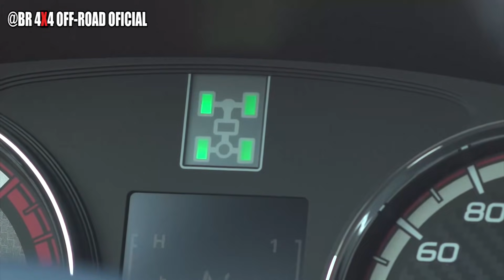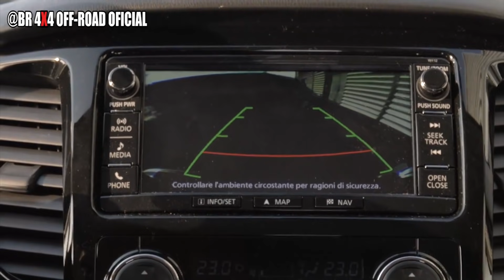PICAPE FIAT FULLBACK IRMÃ GÊMEA DA L200 TRITON QUE AINDA NÃO TEMOS NO BRASIL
Nesse vídeo eu apresento a picape da FIAT Fullback Cross.
Uma picape derivada da Mitsubishi L200 Triton.